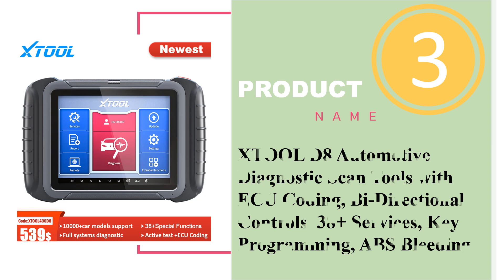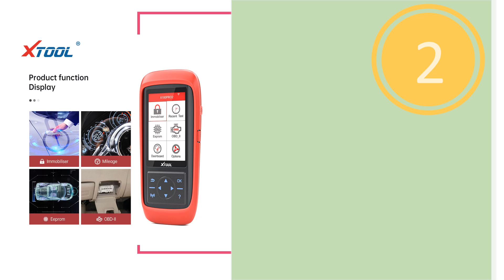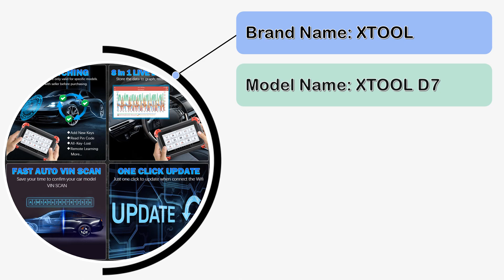Top 3 Xtool Auto Key Programmer 2024 | Aliexpress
Top 3 Xtool Auto Key Programmer 2024